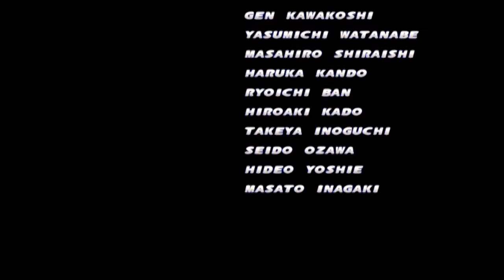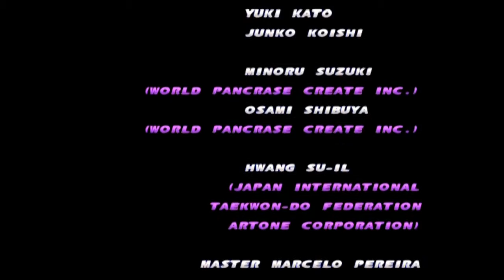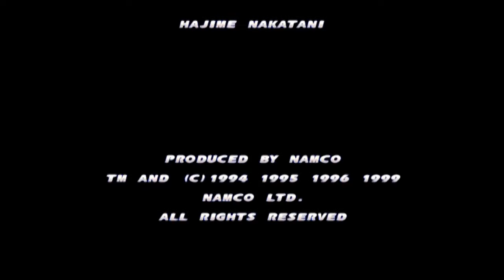Edgey Plays Tekken Tag Tournament: Xiaoyu Edition!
Man her portrait photo creeps me out more then it should.